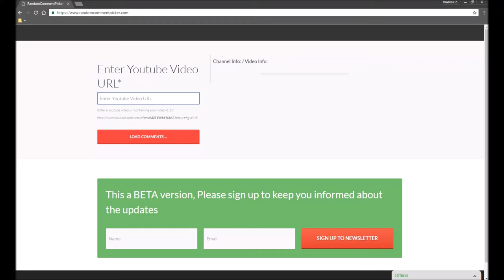GIVEAWAY WINNERS!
Congratzs to Micronix!